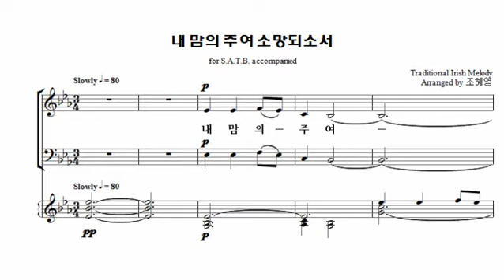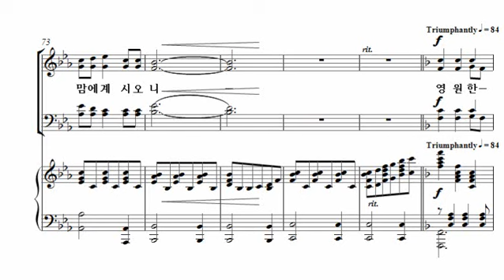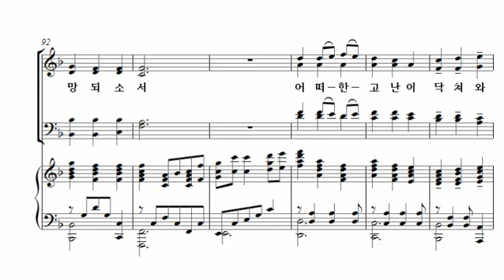[10. 내 맘의 주여 소망되소서] Arr. 조혜영_안산시립합창단